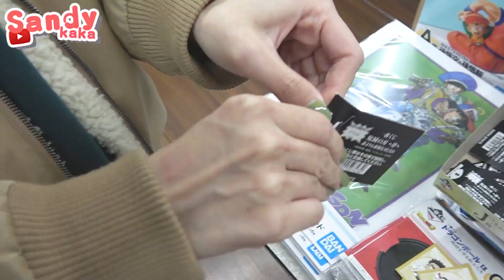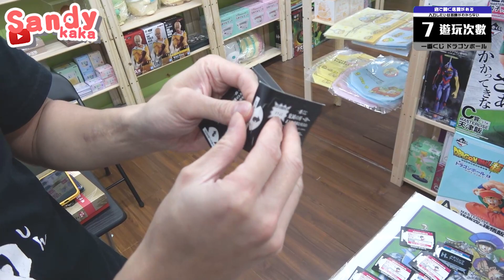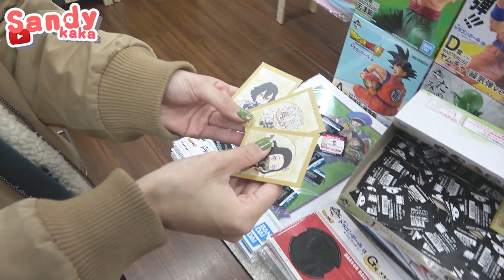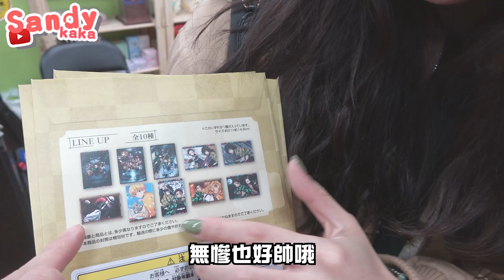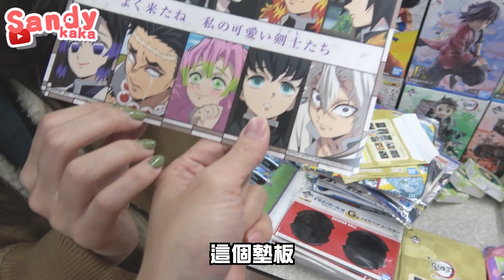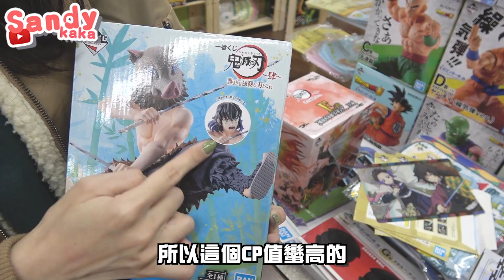【一番賞#81】 鬼滅之刃肆一番賞！想要誰就來誰！｜Sandykaka